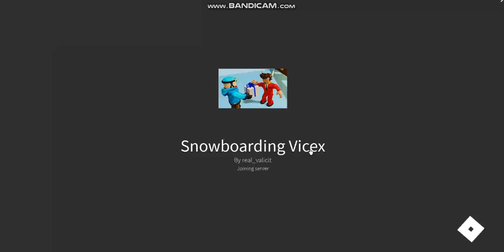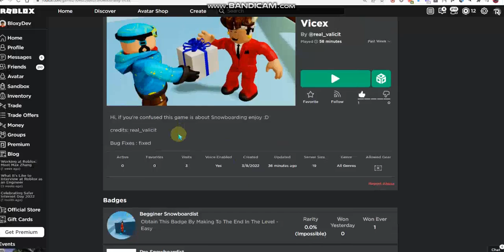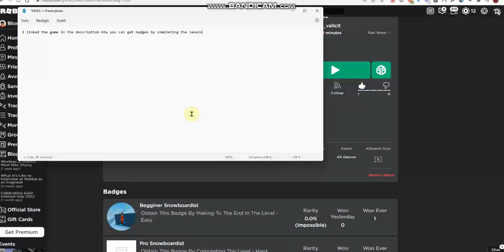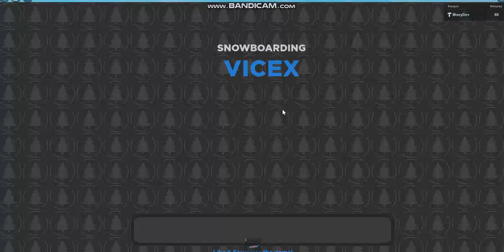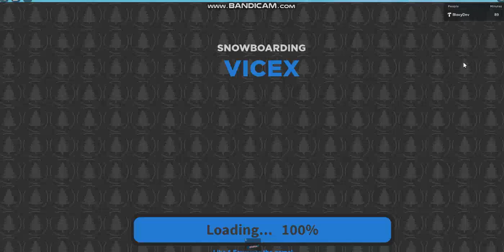Quick Showcase Of My New Snowboarding Roblox Game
give me ideas for the game